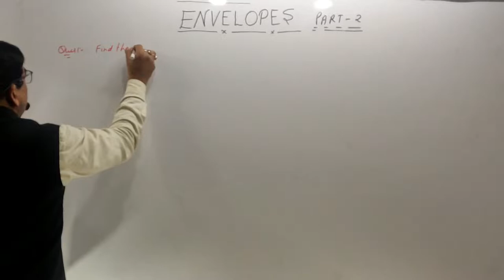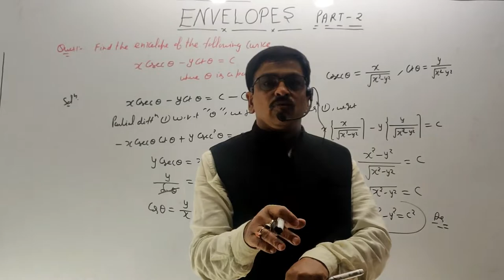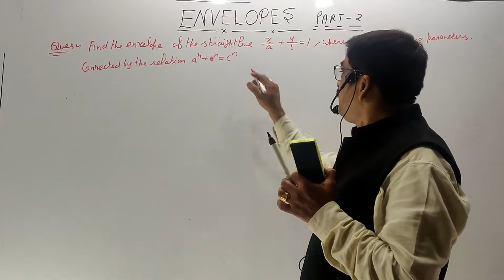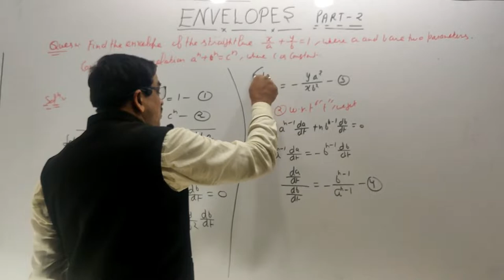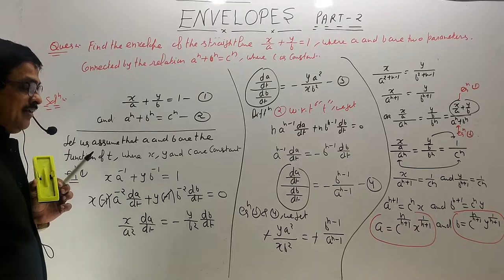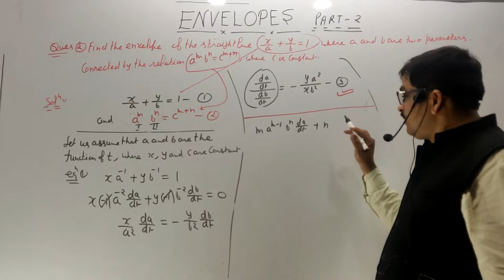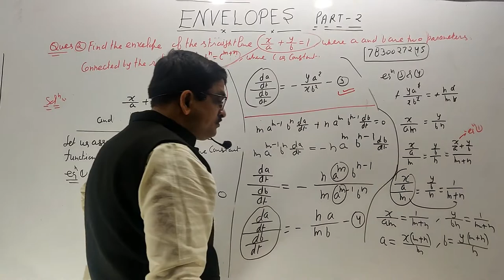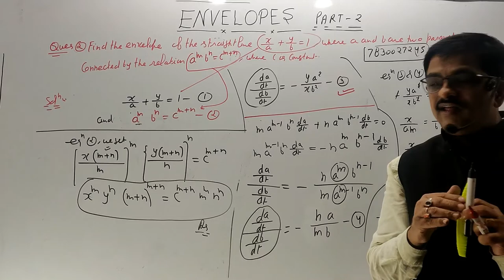Envelopes And Evolutes ( LECTURE - 2 )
KRISHNA STUDY CENTRE has its own app now.

Keep learning, keep growing.

?orgCode=nfztx

OR search on telegram: KRISHNA STUDY CENTRE